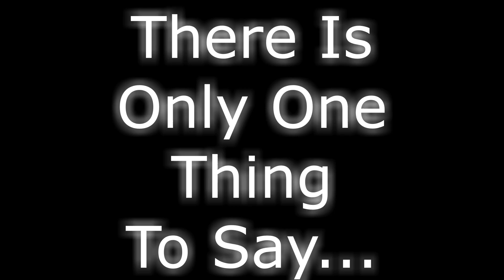DAVID C PACK " THE FALURE - "CHRIST" STOOD ME UP !!" The Restored Church Of God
Please Thumbs Up and SHARE These Videos -Show You Care Thx

David C Pack -The Restored Church of God  has many teachings like Gods Kingdom, prophecy, the trinity ,false prophet(s) & armageddon. See what your bible says regarding Pastor General David C Pack his beliefs and cult like restored COG & other organizations which fulfill these scriptures.

This is the first in a series that will make clear through the teachings past and present and the very words of a man claiming to be Gods apostle. Check back often to peel the layers away from deception in these perilous times.  The series will be titled "Dave Pack Shorts" to expose and lay bare "The Real Truth?" WHAT THEY DON'T TELL YOU IN "THE WORLD TO COME" VIDEO SERIES

Copyrighted items that are not owned by Dee Bunker Content,  are owned and are the copyrights of their respective owners and Dee Bunker or this channel makes no claim to said material(s